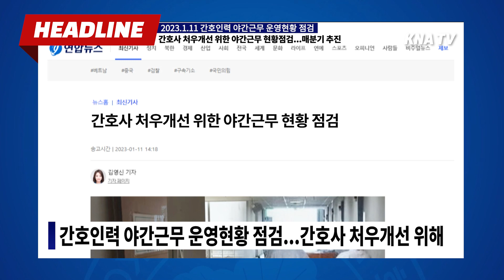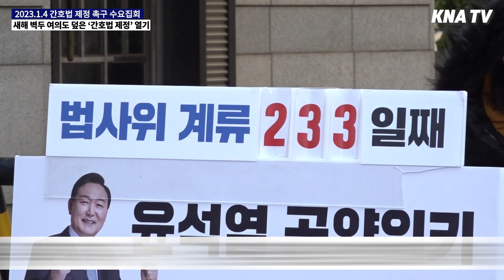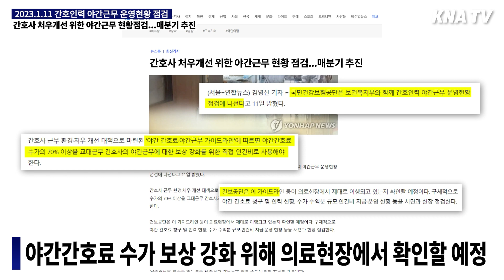[KNA뉴스룸] 대한간호협회 뉴스브리핑 간호법 제정 "국민의힘은 약속 지켜야"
00:00 KNA뉴스룸
[간추린 영상]
새해 벽두 여의도 덮은 '간호법 제정' 열기
간호법 제정 1인 시위 "국민의힘은 약속 지켜야"
임원 나선 간호법 제정 1인 릴레이 시위
간호계, 간호법 통과 발 묶은 "국민의힘 규탄"
간호사 처우개선 위한 야간근무 현황 점검... 매분기 추진
간협, 코로나19 전담병원 간호사에 응원 물품 전달

00:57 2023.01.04 간호법 제정 촉구 수요집회 새해 벽두 여의도 덮은 '간호법 제정' 열기
영상 시작
1:07 대한간호협회 신경림 회장
1:38 대한간호협회 박경숙 감사
1:55 전라북도간호사회 안옥희 회장

2:33 임원 나선 간호법 제정 1인 릴레이 시위 영상 시작

2:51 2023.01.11 간호법 제정 촉구 수요집회 간호계, 간호법 통과 발 묶은 "국민의힘 규탄"
영상 시작
2:55 대한간호협회 손혜숙 이사
3:05 대한간호협회 신경림 회장
3:25 대한간호협회 김일옥 이사
3:54 울산광역시간호사회 이경리 회장

04:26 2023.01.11 간호인력 야간근무 운영현황 점검 간호사 처우개선 위한 야간근무 현황 점검... 매분기 추진
영상 시작

04:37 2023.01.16 간협, 코로나19 전담병원 간호사에 응원 물품 전달
영상 시작

-  '좋아요'와  '구독', '댓글' 은 큰 힘이 됩니다 ^^
-  영상이 마음에 드셨다면 카카오톡, 페이스북, 블로그 등에 '공유'해 주세요
-  '알림' 설정을 해두시면 새로운 영상을 바로 확인할 수 있습니다!